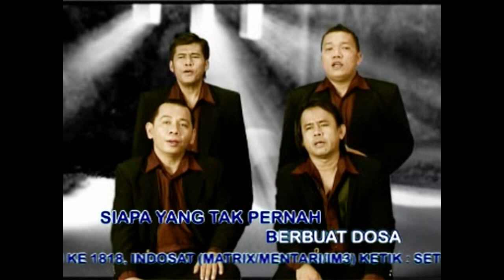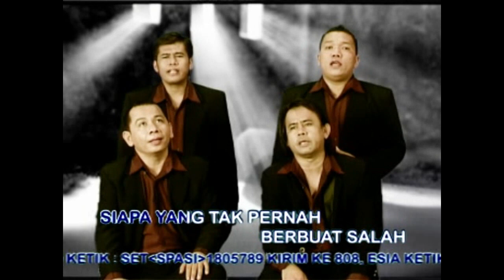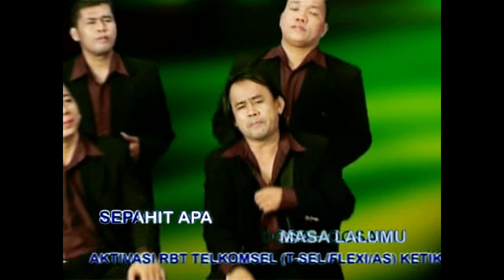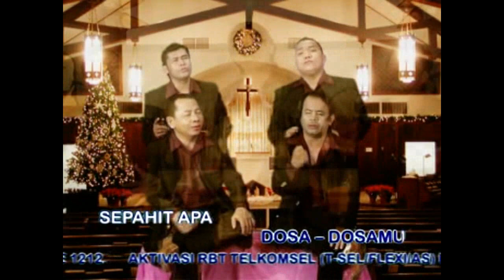LAGU ROHANI PAGI FIRMANMU PELITA HIDUPKU - RUDY LOHO - OFFICIAL VIDEO MUSIC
Lagu rohani pagi FirmanMu pelita hidupku (Ciptaan Rudy Loho)